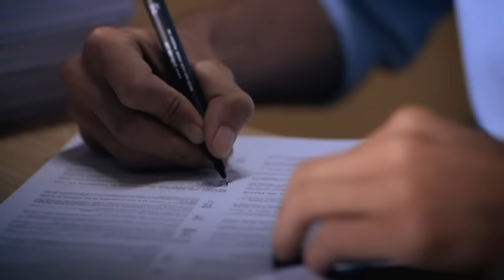Nice Friday - Bukan Dewa (Official Music Video)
Nice Friday - Bukan Dewa (Official MV)

Dapatkan ringtone Nice Friday - Bukan Dewa (Official MV)

Maxis/ Hotlink CRT: Dail *131*357933#
DiGi CT: Dail *233*1309452#
Celcom CMT: Dail *888*211500#
U Mobile CT: Dail *118*5*2*541675#

Lirik:

Maafkanlah diriku jika ku tak sempurna
Maafkan jika kau terluka
Mungkin engkau tersiksa namun mengertilah
Caraku memang tak biasa

Aku bukanlah dewa, aku hanya manusia
Aku takkan pernah sempurna
Mohon tetaplah di sini, jangan pergi

Ku hanya ingin jadi yang terbaik
Untukmu hanyalah untukmu
Akan ku beri segala yang terbaik untukmu

Ku mohon tetaplah di sini, jangan pergi

Aku hanya ingin jadi yang terbaik
Untukmu hanyalah untukmu
Akan ku beri segala yang ooh

Aku bukan dewa, ku hanya manusia

Ku hanya manusia
Aku takkan pernah sempurna ooh